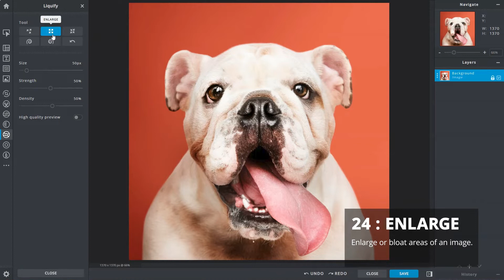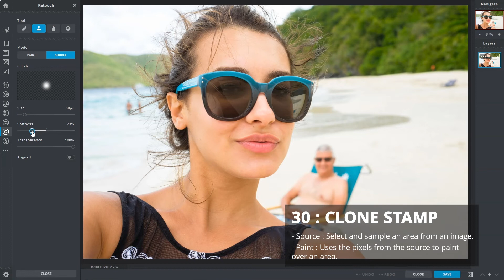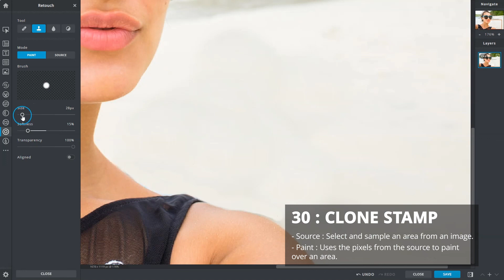Toolbar Overview Part 3 | Pixlr X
(2021) Pixlr X Toolbar Overview Part 3